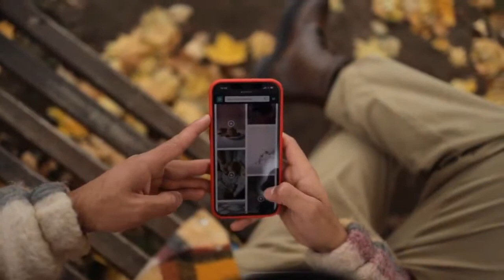Матияш _ Голос _ монтаж Галины Поздеевой